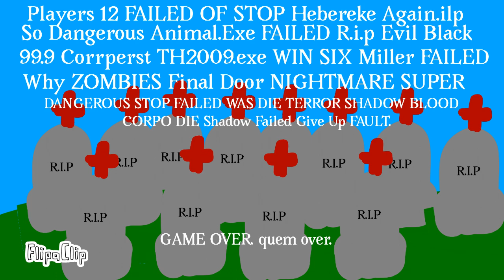Thiagojg2009 Hospital Bootleg Game Over And Contiune As (Players 12)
Hebereke